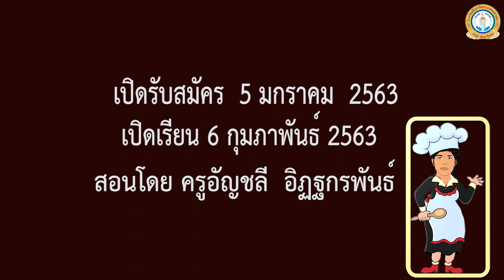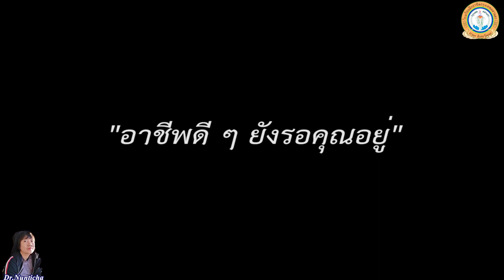อาหารไทย 75 ชั่วโมง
อาหารไทย 75 ชั่วโมงเปิดรับสมัครแล้ว กับโรงเรียนฝึกอาชีพกรุงเทพมหานคร(อาทร สังขะวัฒนะ) โทร. 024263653